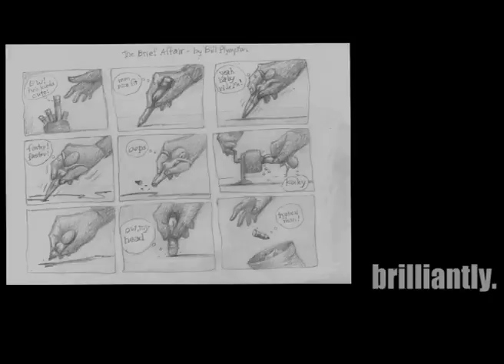Sketchtravel in good hands - episode 2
The Sketchtravel sketchbook is handed over between legends Bill Plympton and Peter De Seve, in New York.